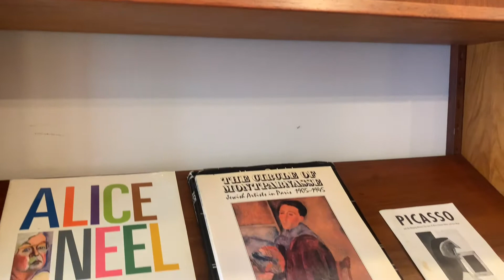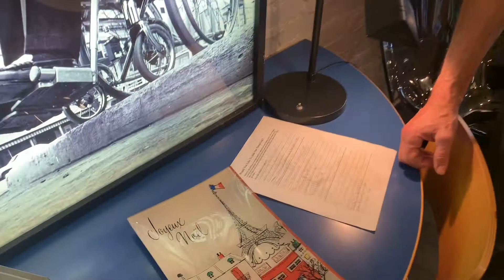July 3, 2021